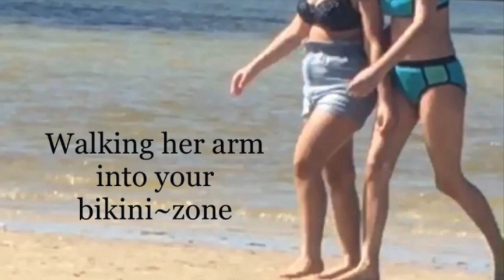subtle~touchings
This video is about subtle~touchings